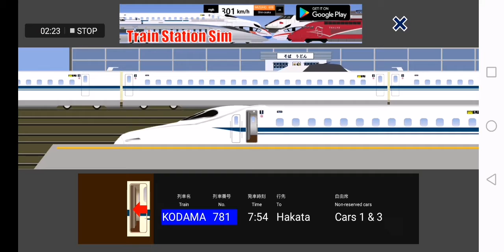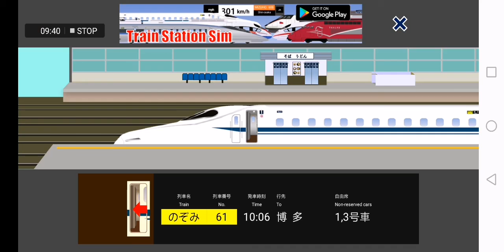Japan Station train